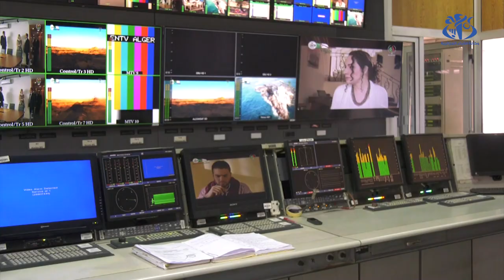بوسليماني : الإنتهاء من توطين كل القنوات الخاصة في غضون شهر فبراير المقبل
الجزائر (واج) - كشف وزير الاتصال محمد بوسليماني، عن تجهيز مؤسسة البث الاذاعي والتلفزي بمحطة
أرضية لتوطين كل القنوات التلفزيونية الخاصة وإخضاعها إلى القانون الجزائري، مشيرا خلال زيارة عمل وتفقد لمؤسسة البث الإذاعي والتلفزي ومركز البث الفضائي ببوشاوي، الى انه من المنتظر الإنتهاء من توطين كل القنوات الخاصة في غضون شهر فبراير المقبل.